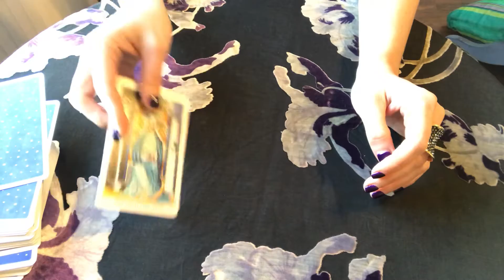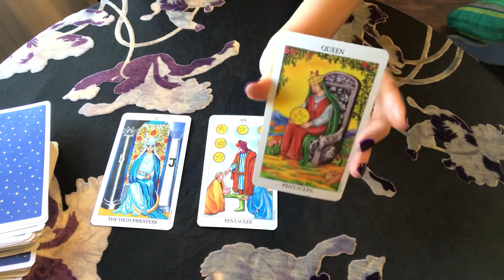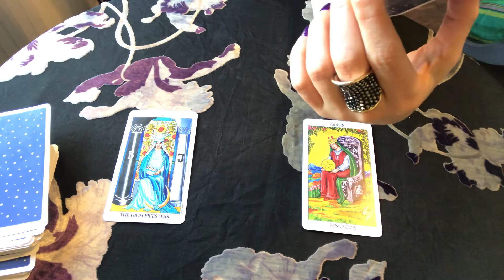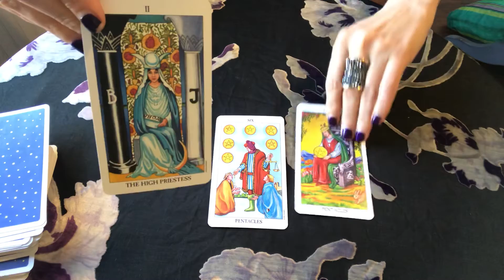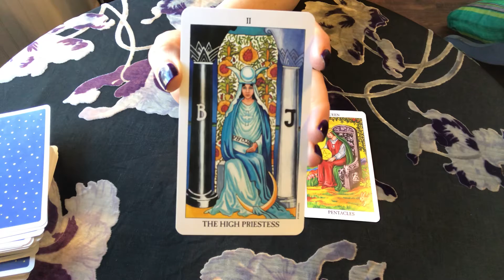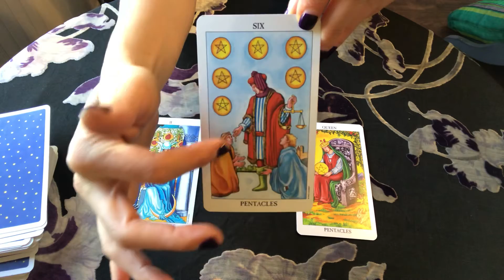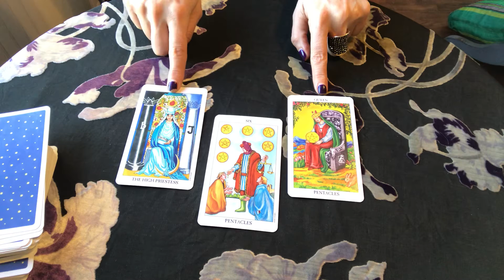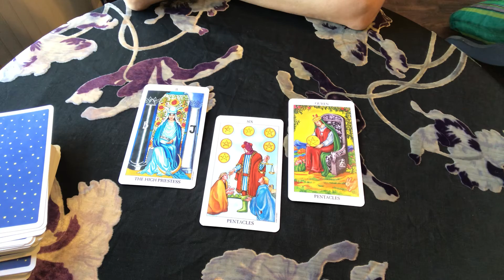Daily Tarot Reading for Today Jan 14, 2020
Have a beautiful day everyone! ❤️ To book readings or crystal energy work sessions go